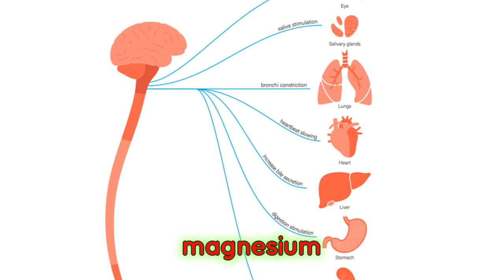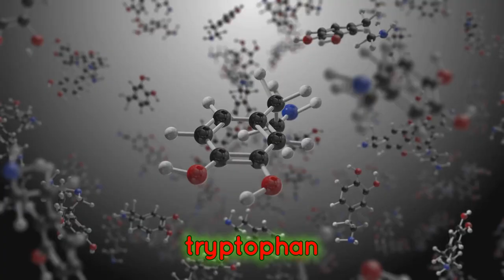10 Best Foods to Eat before Bed for a Better Night’s Sleep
Nourishing Sleep: Top 10 Foods for Enhanced Sleep Quality

OUTLINE:
00:00:00
Introduction - Importance of Diet for Good Sleep

00:01:12
Omega-3 Rich Foods - The Role of Salmon

00:01:53
The Power of Leafy Greens

00:02:28
Walnuts - A Natural Sleep Aid

00:03:15
Cottage Cheese - The Casein Protein Powerhouse

00:03:55
Whole Grains for Stable Blood Sugar Levels

00:04:40
Tart Cherries - A Natural Melatonin Source

00:05:21
Herbal Tea - A Warm Cup of Relaxation

00:06:07
Turkey - A Rich Source of Tryptophan

00:06:52
Wrap-up and Conclusion